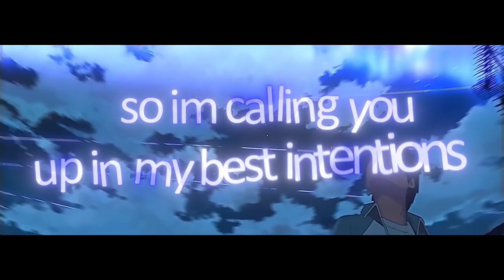Bring me Back X Into You - AMV MEP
Mep Anniversary Gapunya Unit

song: bring me back x into you

Host : @eskyse._
pt1 @fojandesu
pt2 @its.no1r_
pt3 @ntr.bluzg_
pt4 @xcd.axza
pt5 @_samsgx
pt6 @benetcfd
pt7 @eskyse._
pt8 @m5sn__